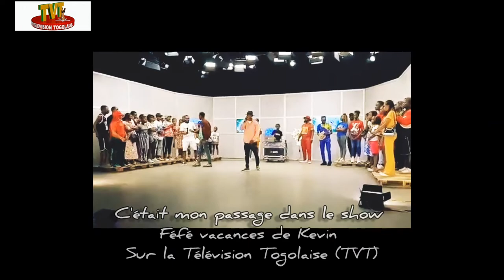perform of Praise Hymn in the Tv Show at Lomé Television Togolaise [TVT] by Sable DeMer & Danuty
At the occasion of the Vacation period show we have been invited by the Number One Tv channel in Togo West Africa 🇹🇬 where we're from
We profit to perform our recent new collaboration called PraiseHymn with the beautiful Amazing Sable DeMer from Los Angeles🇺🇸 United States of America and Feylom a singer from Togo too
and it was a successful project
here is a Video from our performance for August 2022®